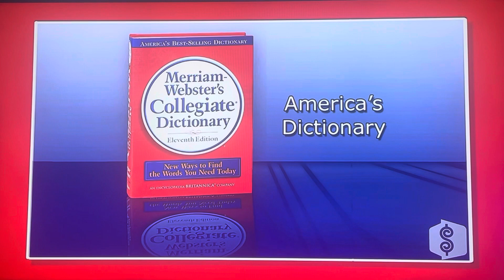The Price is Right | Showcase Showdown (Part 2) | 11/5/2009